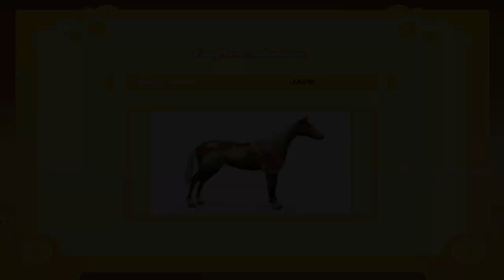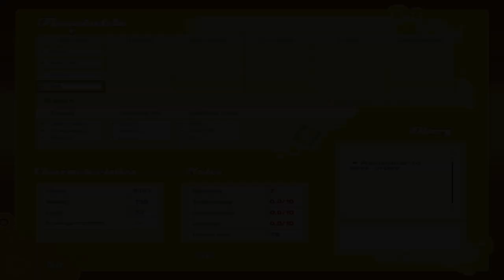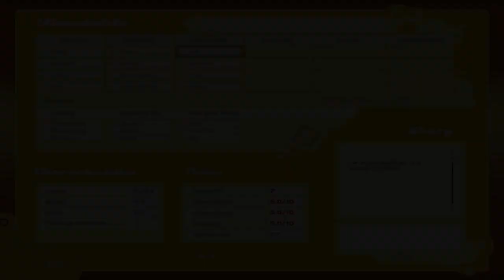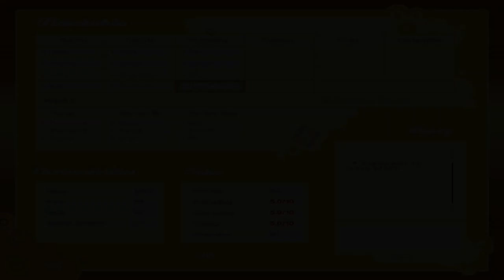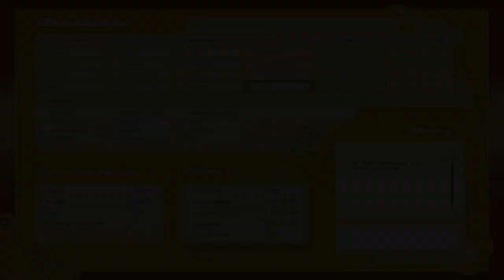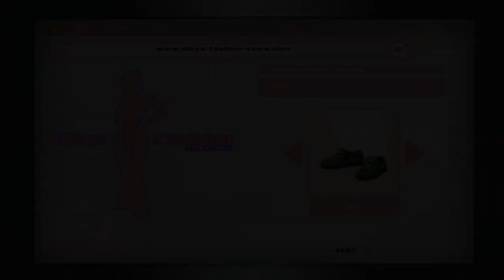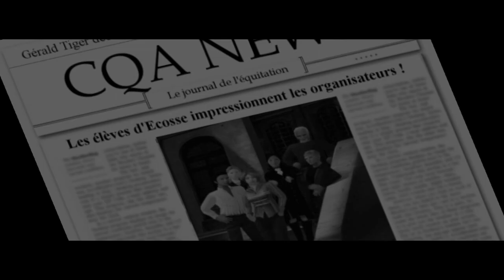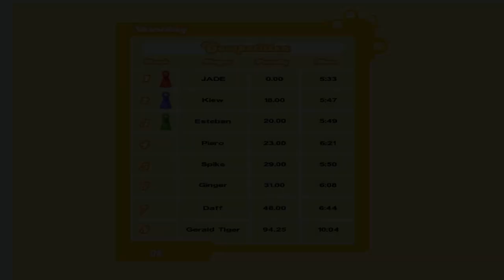Champion Dreams: First To Ride //Morocco Week 2\\ Gameplay Vlog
WELCOME to the Champion Dreams: First to Ride series! With 6 weeks of gameplay and competitions, I've recorded each week showing walkthroughs of courses and plot gameplay. I love this game with all my heart, more than Golden Stirrup Challenge! These videos are LONG so I've sped up repetative parts, and you won't be seeing my face like in Rosemond Hill due to camera difficulties. I will pop in every now and then to explain or share some information, but otherwise it's mostly ASMR! I still have my CD-ROM that works on my computer, and the game is still for sale online, but I can NOT guarentee it will work on all computers! LOVE YOU ALL :)